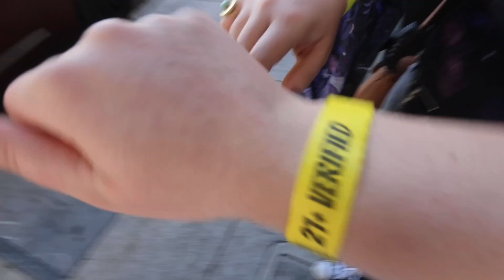Going to see Joshua Bassett | The Golden Years Tour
Going  into Oakland with my best friend to see one of our favorite artists. We had quite the day before we left but once we were on our way and especially once we were there the day turned around. Live music is the best thing in the world.